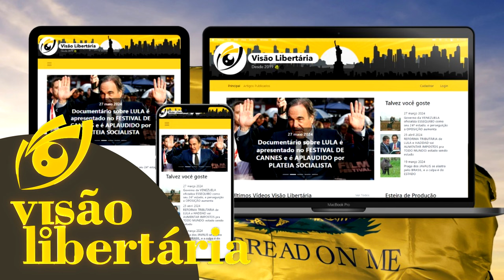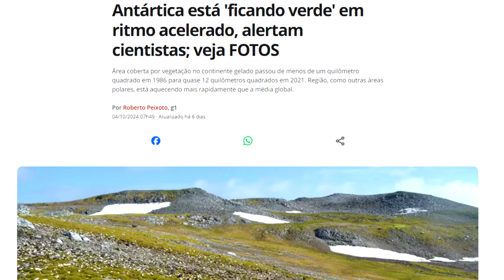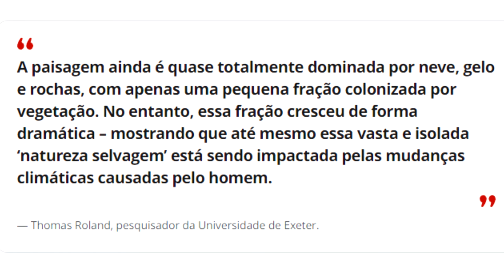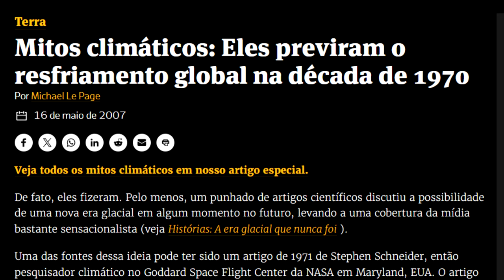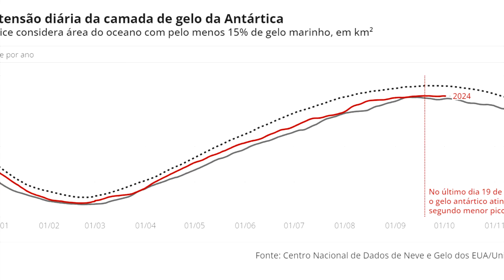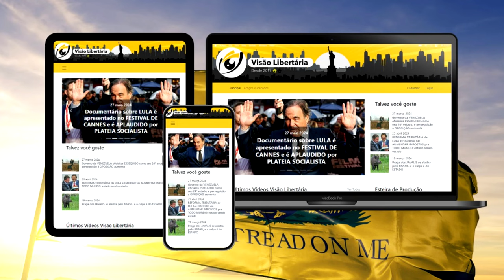Entre FLORESTAS na ANTÁRTICA e GIRAFAS na AMAZÔNIA: até onde vai o ALARMISMO político sobre o CLIMA?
Referências:
Profetas do Apocalipse

Sobre as notícias de resfriamento climáticos dos anos 70

Ajude o canal:

16vmNcrA4Mvf7CaRLirAmpnjz1ZH3bWNkQ (Bitcoin)